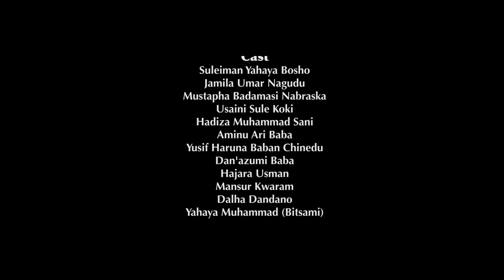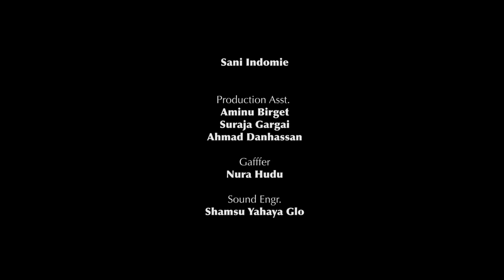Bari Ba Shegiya Bace | Bosho x Nabraska x Falalu Dorayi || Short Films 2022